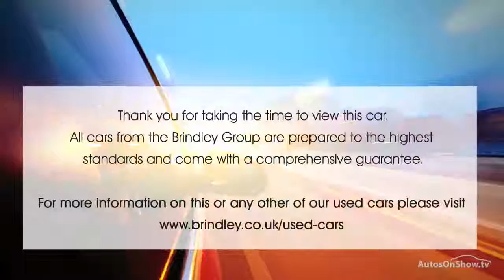KIA OPTIMA CRDI 3 ALUMINIUM/SILVER 2015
2015 KIA OPTIMA CRDI 3 SALOON DIESEL, in ALUMINIUM/SILVER